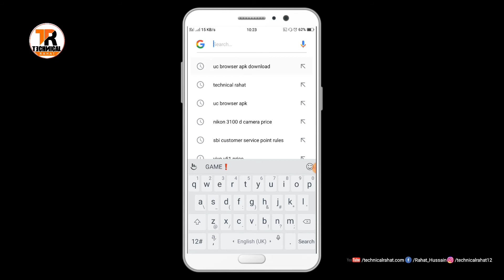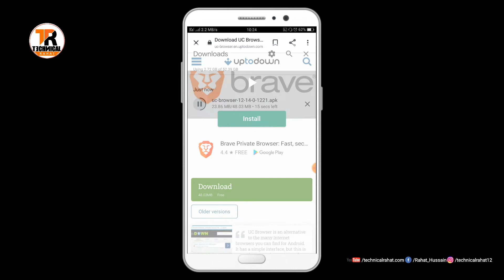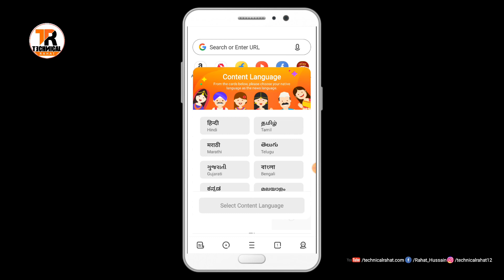uc browser /uc browser kaise download kre/ uc browser download kaise kre/ technical rahat/ban app/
hii guys.

dosto es video me ham janenge ki uc browser ban hone ke bad ese latest version me kaha se download kre wo bhi free me. to dosto ye video ap zarur dekhe maza na aaye to dislike karke chale jaeyega. lekin kam bane to bina like aur subscribe kiye mat jana.

dosto support karo.

any doubt use comments box